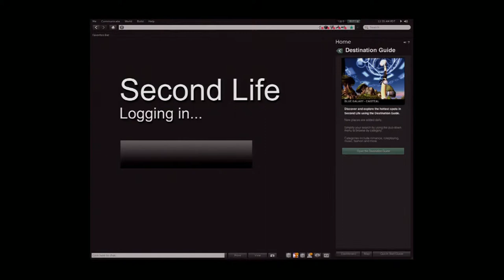IP12: David Vanadia - 24 Hours in Second Life